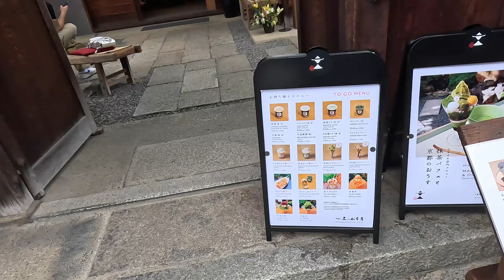【4K】2024年10月26日（土）大混雑の京都清水寺。9割外国人観光客で1割日本人の実態！京都的清水寺非常拥挤。现实是90%是外国游客、10%是日本人！